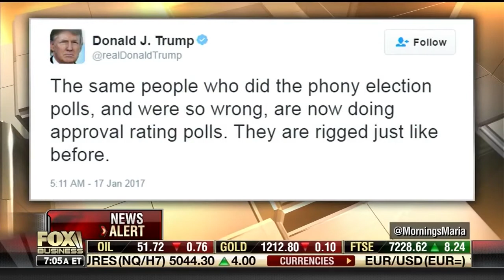Gohmert on President-elect Trump Polls Ahead of the Inauguration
Rep. Louie Gohmert (TX-01) joined the Fox Business Network’s Mornings with Maria from Washington, DC to discuss the polls, which he believes are “rigged” against President-elect Trump. He also weighed in on the upcoming cabinet confirmation hearings in the U.S. Senate.